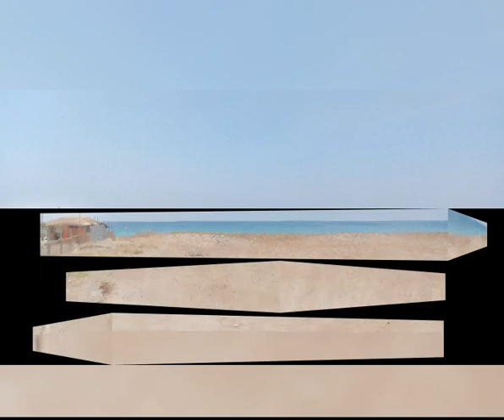ST. AMATIEL EDUCATION SYSTEM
Rest and Recreation at WESTWIND BEACH RESORT Morong Bataan